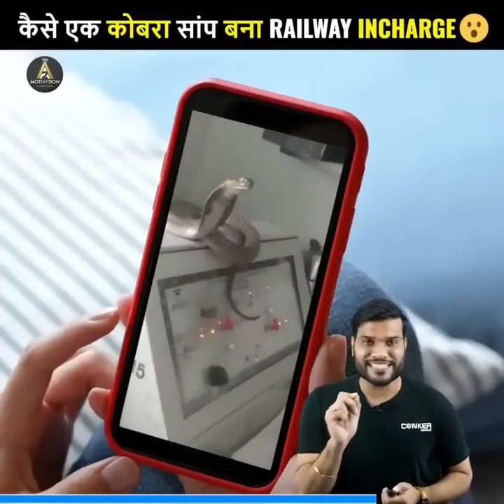कैसे एक कोबरा सांप बना Railway incharge😮|a2motivation facts by a2sir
1.How to become a cobra snake Railway incharge😮|
2. How the campus left nike and puma behind.
3. How did this flower seller reach America?
4.99% people do not know these facts of RRR.

१.कैसे एक कोबरा सांप बना Railway incharge😮|
२.कैसे campus ने छोड़ा nike और puma को पीछे |
३. कैसे फूल बेचने वाली ये लड़की पहुँची america |
४.९९% लोग नहीं जानते RRR का ये Facts |